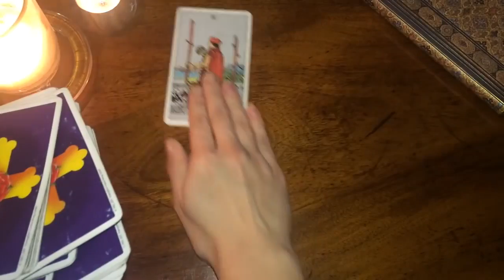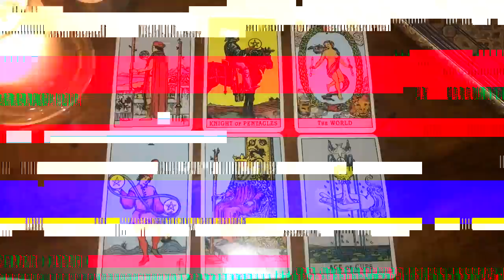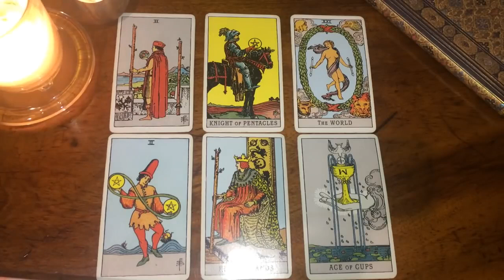VIRGO, A MYSETRIOUS NEW BEGINNING! 🔥I ALMOST DON'T WANT TO SPOIL THE SURPRISE 🙈MARCH 2022 TAROT